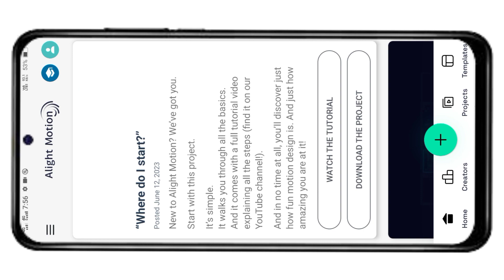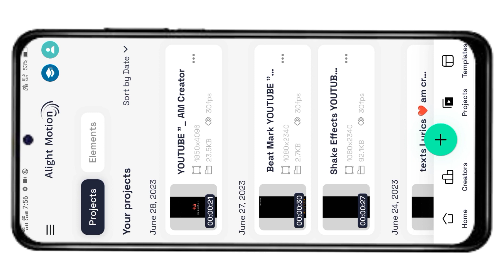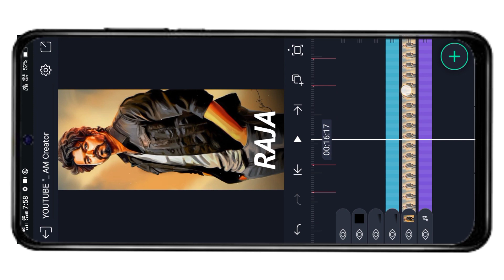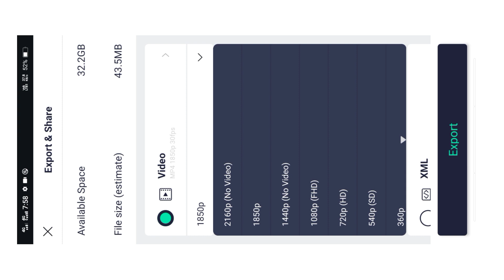👿 lalight motion video editing#alight motion video editing gujarati gujarati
🙏INSTAGRAM ID🙏
Am CREATION

BOOM BAAM YT
Boombaamyt
alpesh creation
ritesh editing
ritesh edit
ritesh _edi ting
Ret editing
talpeshcreation
ab creation
triteshedi ting
kdk editing
ritesh ediing 2023
naresh editing
el% creation
status_edi ting
alpesh edit
alpesh editing
alightmotion_full _screen_status_e.
gujaratistatusedi ting
laxman editing
Status tutorial
alpesh creation
ritesh editing
alight motion
naresh editing
ab creation
alight motion video